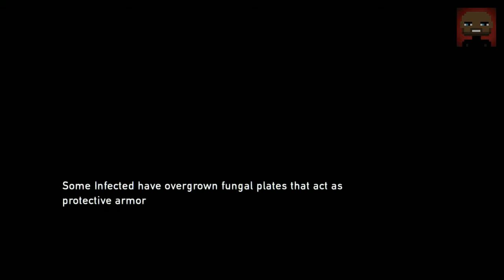The Last of Us Remastered vs. therealdwhite!!! The Hunt Is On - 2 / 2